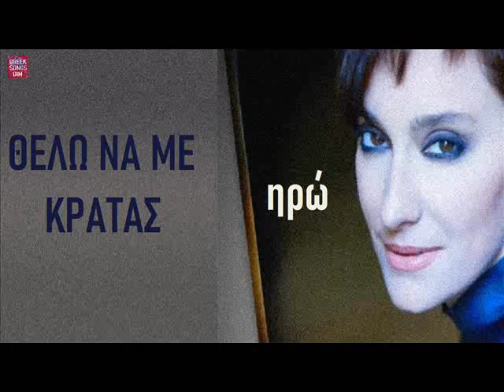Ηρώ Θέλω να με κρατάς / Iro Thelo na me kratas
Στίχοι: Ηρώ
Μουσική: Δημήτρης Κοντόπουλος
2001

Πόσα περάσαμε
το ξέρεις και το ξέρω
Άλλες αγάπες
που δε βγάζαν πουθενά
Έρχομαι εδώ μπροστά σου
κοίτα με στα μάτια
Δεν έχουμε άλλη επιλογή
εμείς οι δυο

θέλω να με κρατάς για πάντα
Να χάνομαι μες στα δυο σου μάτια
Ξέρεις πως μακριά σου εγώ δε ζω

Θέλω σφιχτά να μ’ αγκαλιάζεις
Μέσα στις νύχτες να φωνάζεις
Τίποτα δε χωρίζει εμάς τους δυο

Τόσος καιρός χαμένος
πήγε μακριά σου
Εσύ κι εγώ σε κάποια άλλη αγκαλιά
Αυτό που δένει εμάς τους δυο
είναι γραμμένο
Πάρε το χέρι μου
και πάμε ξανά

ΚΑΛΗ ΑΚΡΟΑΣΗ !!!